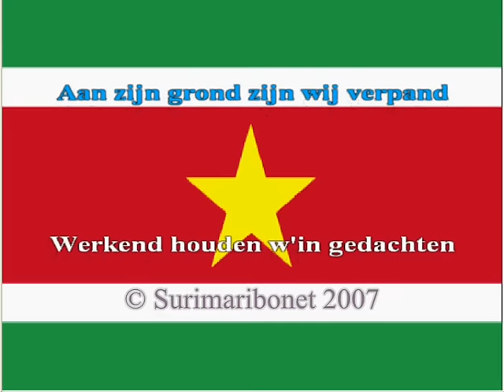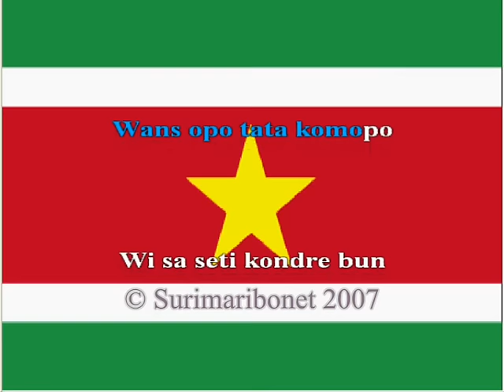Volkslied van Suriname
Lyric video van het volkslied van Suriname. Kijk voor meer Suriname op
Als je deze video op je blog of site wil plaatsen, graag onder bronvermelding met link naar